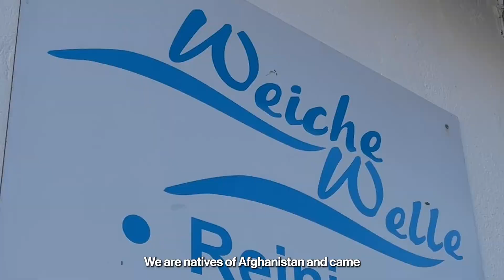Not Your Grandma's Plant-dyed Bedding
Or maybe your grandma had really good taste in bedding. Regardless, we created plant-dyed sheets like you've never seen before! Plant color that doesn’t bleed, quality that doesn’t fade. Made possible through sound. AIZOME’s innovative dyeing process uses ultrasound to bind plant molecules to the fiber, ensuring long-lasting color and health benefits without using a single drop of synthetic chemicals.